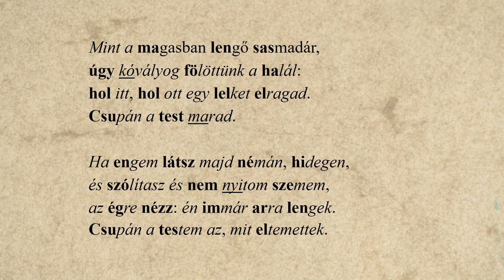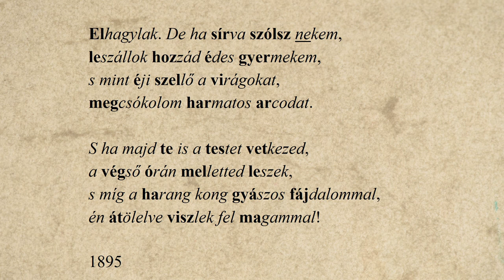45. Gárdonyi Géza: Fiamnak – Tóth Norbert előadásában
Gárdonyi Géza: Fiamnak című versét Tóth Norbert recitálja. A hangfelvételt Solymosi Ákos készítette az Országos Széchényi Könyvtár hangstúdiójában, a versvideó létrejöttében közreműködtek a Történeti Fénykép- és Interjútár munkatársai.